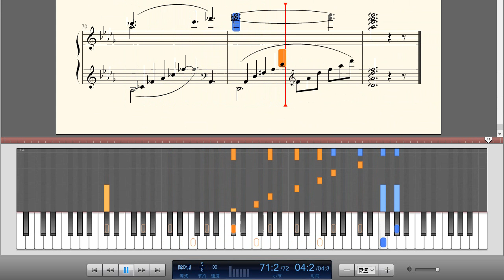德彪西-《月光曲》钢琴曲(Piano Music)-轻音乐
德彪西的《月光曲》是钢琴曲（《贝加马斯卡组曲》中的第三曲。委婉的旋律，缓缓起伏，轻轻波动，描绘了月夜特有的诗情画意。在一串和弦的晃动下，上声部轻轻奏出富有歌唱性的“月光曲”。随后，流动的琵音，如同月光荡漾，流畅而舒展。在琶音衬托下，旋律愈加明朗，宛若融融的月色。